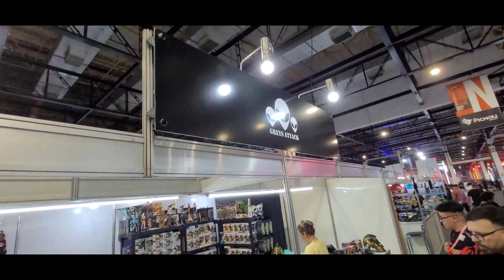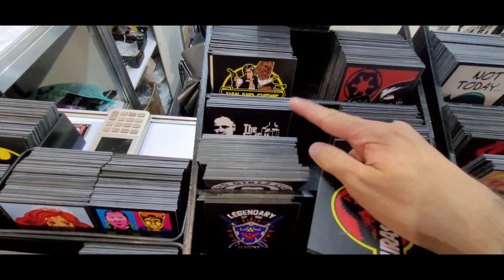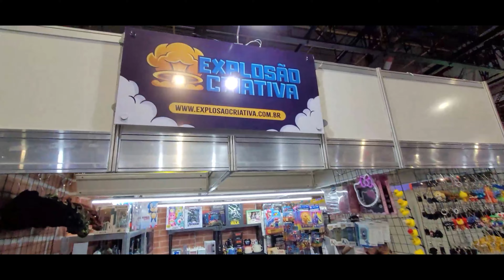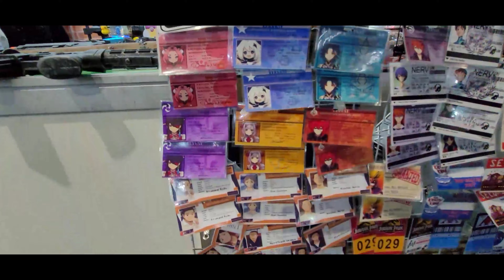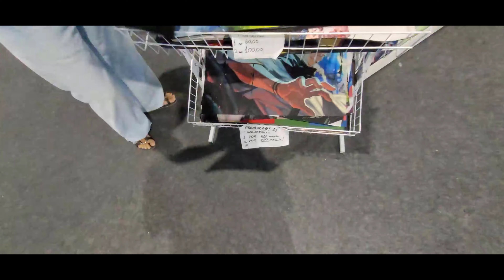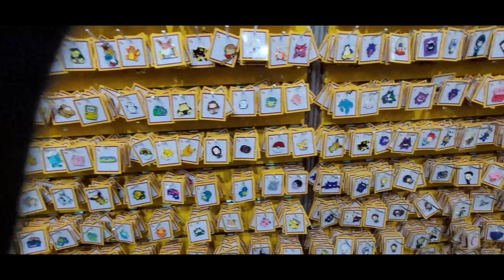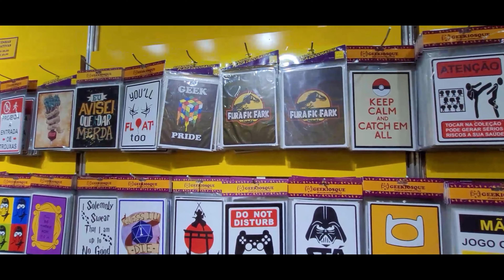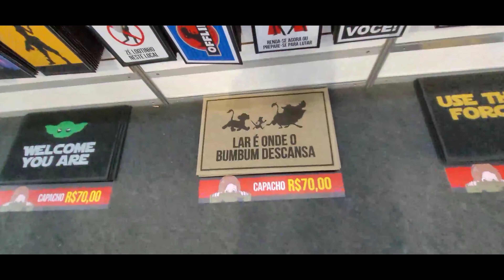[BGS 2024] DEMOS UM ROLÉ NOS STANDS DA FEIRA MUITA COISA BOA PRA LEVAR DE LEMBRANÇA!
Salve Galera!!!
►No primeiro dia de BGS 2024...dia 9 de Outubro...demos um ROLÉ na maior feira de games da America Latina! visitamos os Stands das "lembrancinhas" aqueles espaço que a galera gosta de "torrar" dinheiro!
kkkkkkk
e o terror das esposas casadas. kkkkkkkkkkk

bora conferir?